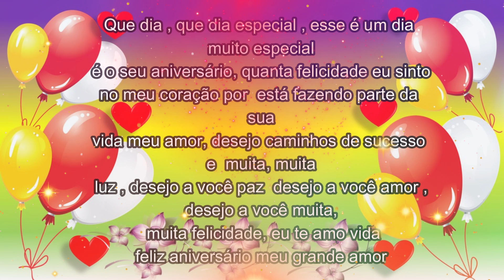Hoje é o seu dia, Feliz Aniversário meu Amor / Mensagem de feliz aniversário Romântica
❤️ 𝗖𝗼𝗺𝗽𝗮𝗿𝘁𝗶𝗹𝗵𝗲  Mensagens para seus Amigos.

Aqui você vai receber todos os dias uma palavra que abençoa a sua vida.